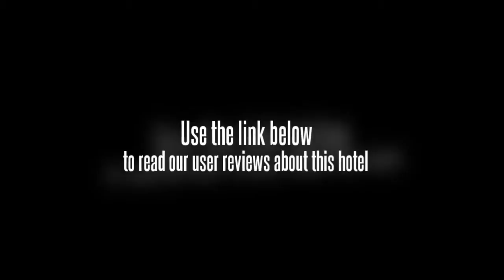Hotel Resort Mun River